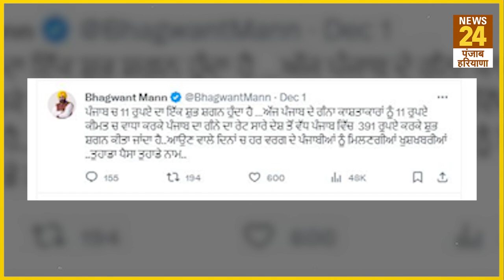Punjab गन्ने की सबसे ज्यादा कीमत देने वाला राज्य बना, जानें कितने रुपये प्रति क्विंटल बढ़ाए गए रेट